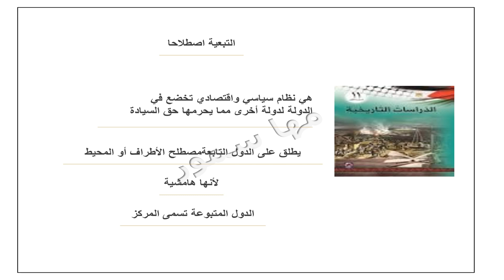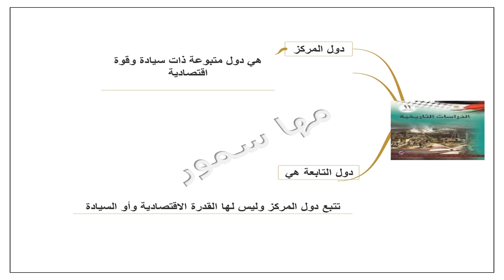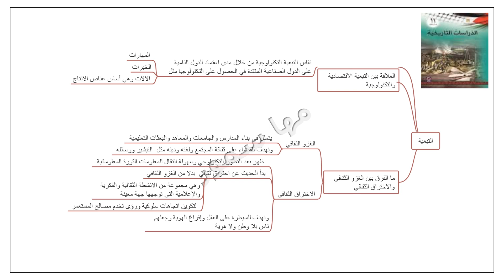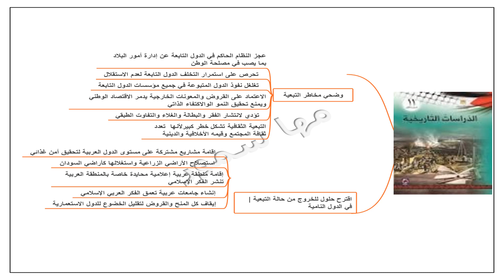درس التبعية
دراسات تاريخية للحادي عشر